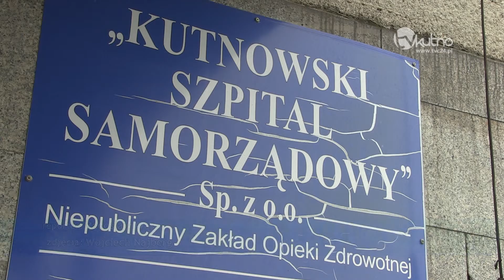Wniosek o dofinansowanie termomodernizacji kutnowskiego szpitala czeka na rozpatrzenie